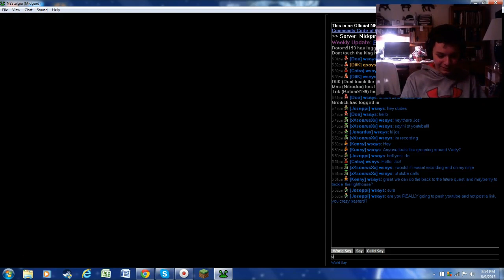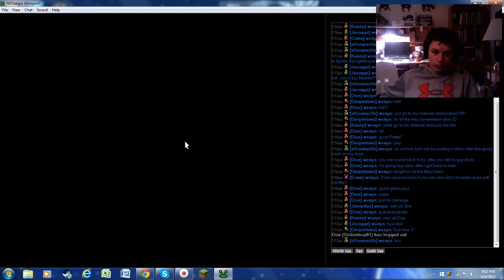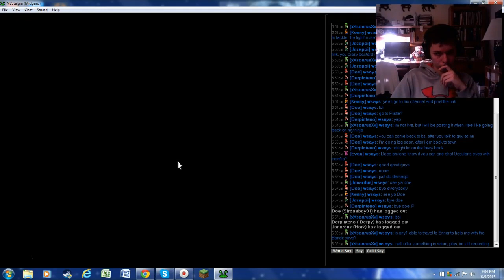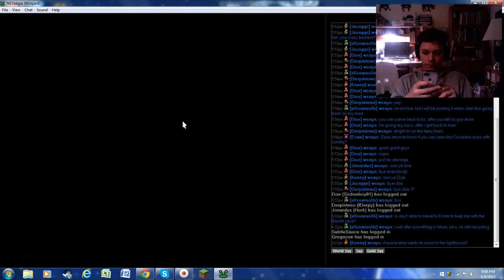NEStalgia Let's Play E001 - Conjurer is born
This is a MMORPG multiserver game that you can do quests and is like playing a small gameboy, but on a PC!!! I hope you all enjoy this episode and a Shoutout to my friend from dchool that helped me find a new recording system to keep posting videos for you guys and gals!